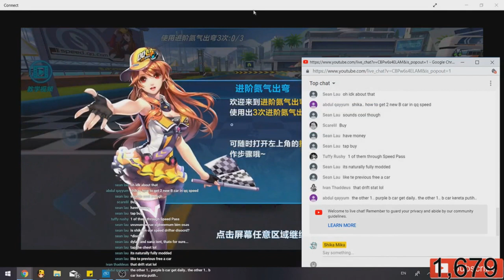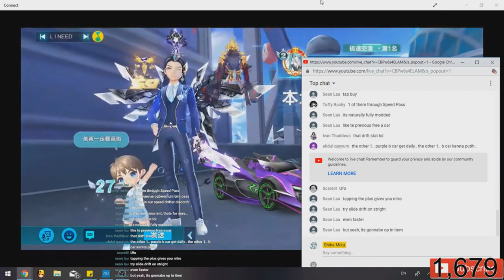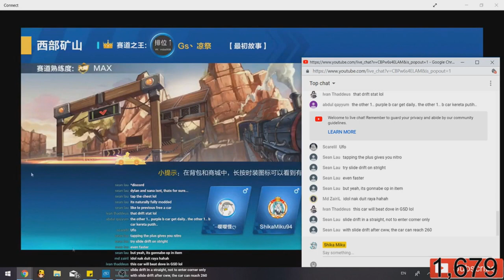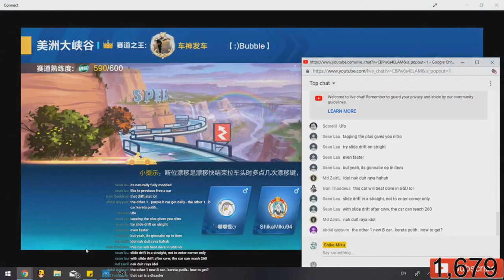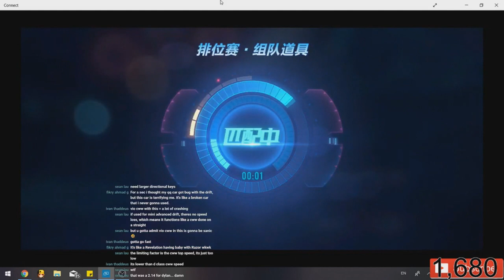Test Driving The UFO car of QQ Speed Mobile - Purple Lightning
these are highlights from yesterday's stream for the B car Purple Lightning.